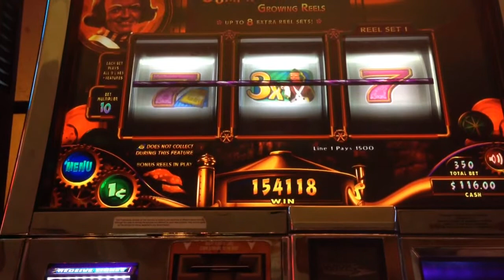Massive wonka three reel win #2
Oompa Loompa slot bonus